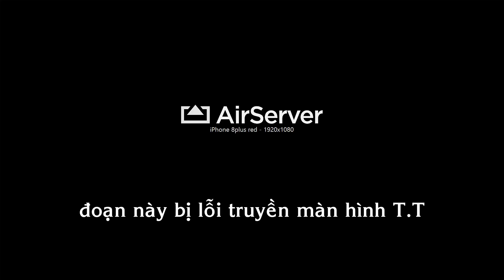PUBG Mobile - Cách Để Lấy Hòm Súng Thính Cực Nhanh | Chơi Nhân Phẩm Cùng Team VN Cute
➤ Điện thoại chơi game: Iphone 8+
➤Tai nghe: Hyper
➤Ghi hình: bandicam, ios 13
➤Phản chiếu màn hình: AirSever
➤Cấu hình game: Smooth + Extreme
➤Setting game: mặc định, độ nhạy ADS 6x 8x: 15%, 4x: 22%